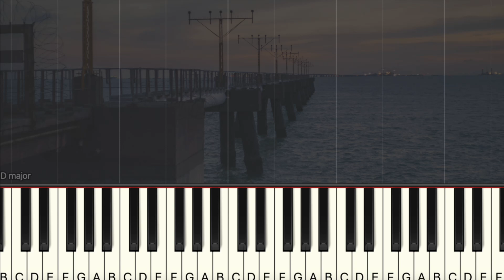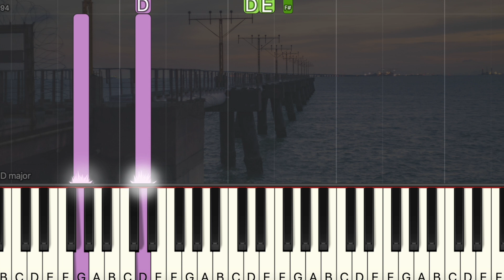陳零九, 呂爵安 - 我們都是別人口中的壞人 Others Said (Piano Cover , Piano Tutorial) Sheet 琴譜